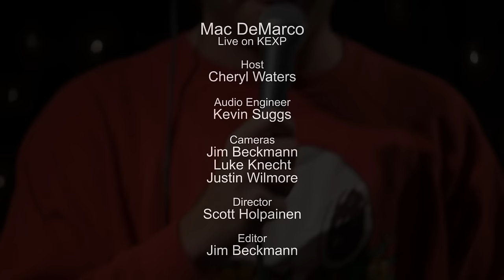Mac DeMarco - Chamber of Reflection (Live on KEXP)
presents Mac DeMarco performing "Chamber of Reflection" live in the KEXP studio. Recorded April 23, 2015.

Host: Cheryl Waters
Audio Engineer: Kevin Suggs
Cameras: Jim Beckmann, Luke Knecht & Justin Wilmore
Director: Scott Holpainen
Editor: Jim Beckmann